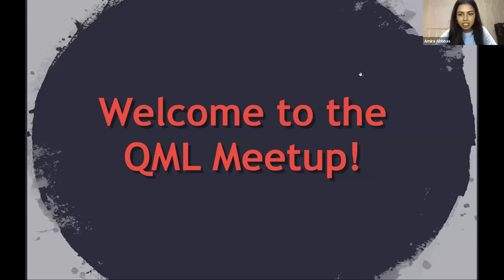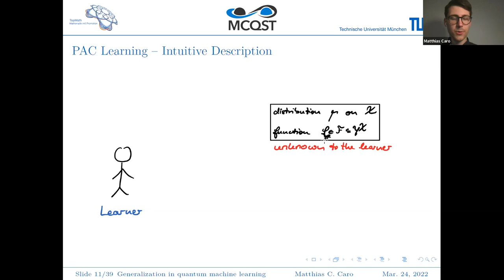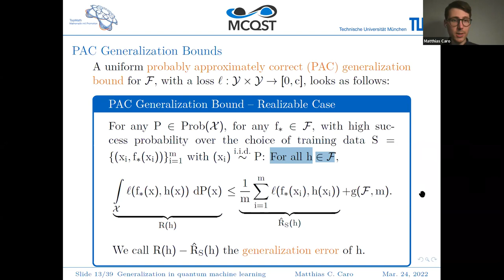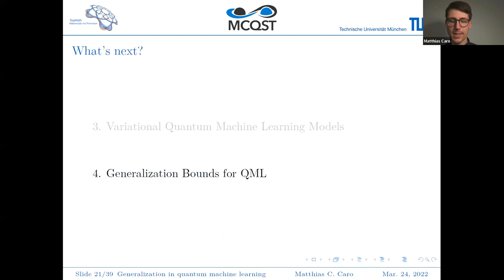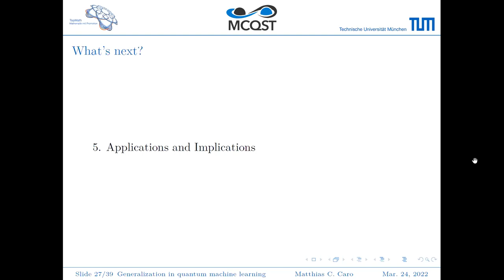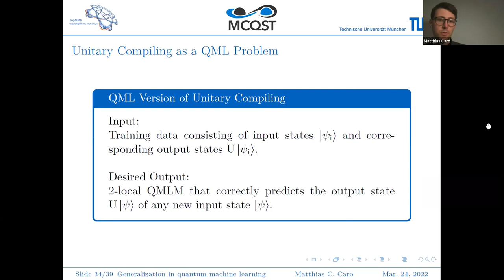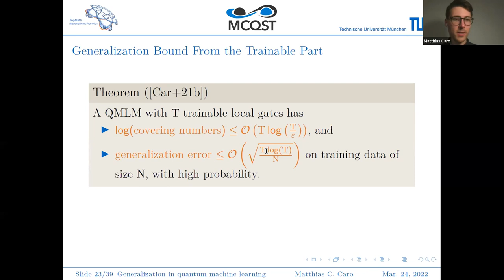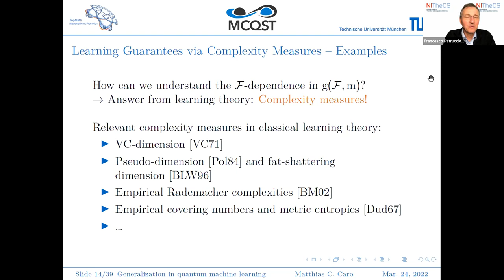2022-03-31 QML Meetup: Matthias Caro, Generalization guarantees for variational quantum ...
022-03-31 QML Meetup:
Matthias Caro
Generalization guarantees for variational quantum machine learning

The talk:
(a) gives a motivation for variational QML
(b) presents a mathematical framework for studying how much data is needed in variational QML
(c) formalizes generalization in variational QML and what it implies for worst-case training data requirements.